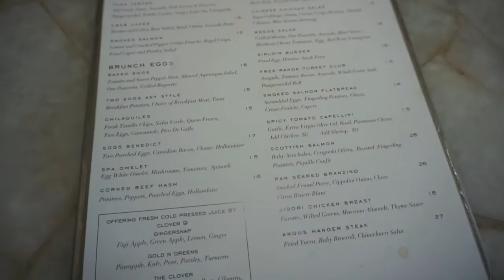L.A. DAY 5 - SANTA MONICA PIER & NYX IMATS LA AFTERPARTY